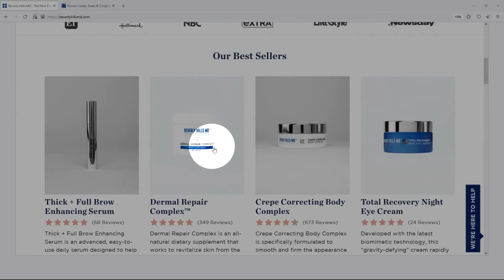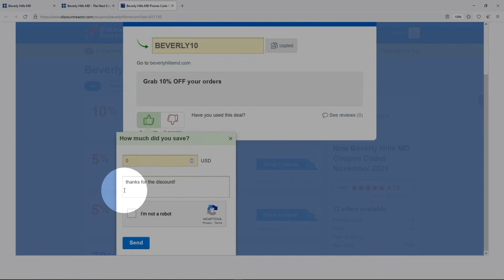How to use Beverly Hills MD Coupon Code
Watch our new video guide on how to apply coupon codes at Beverly Hills MD.